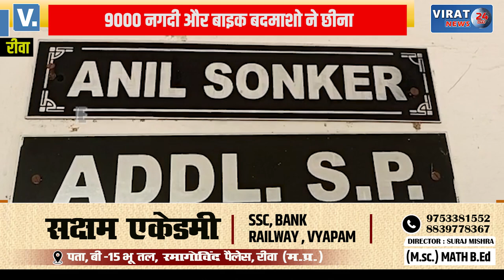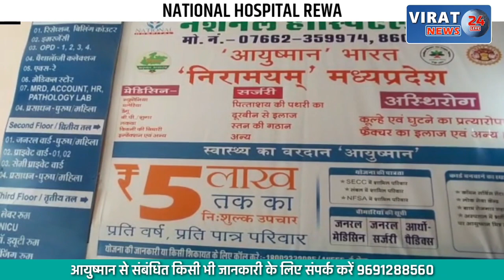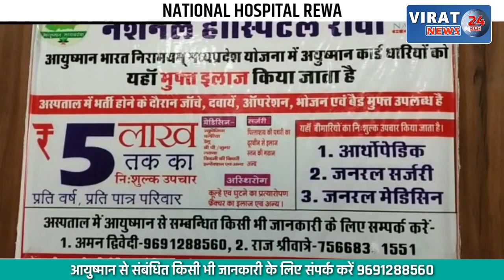🔻रीवा- टेंट संचालक के साथ मारपीट कर लूट; चिन्हित हुए बदमाश, देखें खबर !